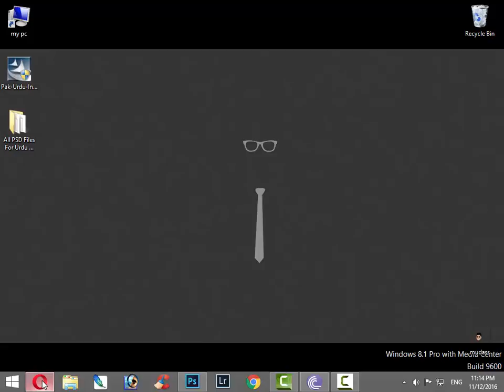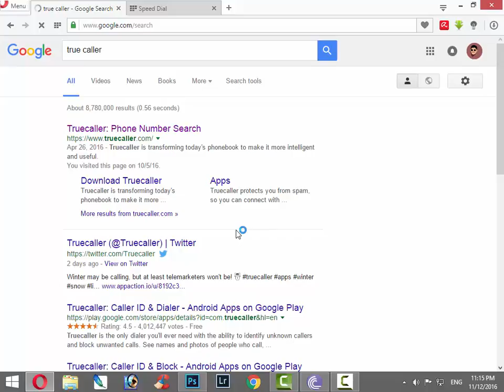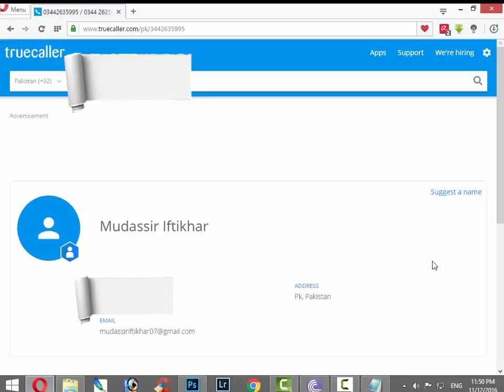How To Trace Mobile Number With Exact Name And Location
How To Trace UnKnown Number Easily | Track Phone Numbers In Urdu / Hindi